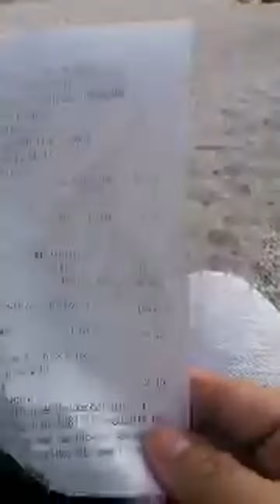Highlight 23:30 - 28:18 from sipping 🍵 by the 🏖 l LS